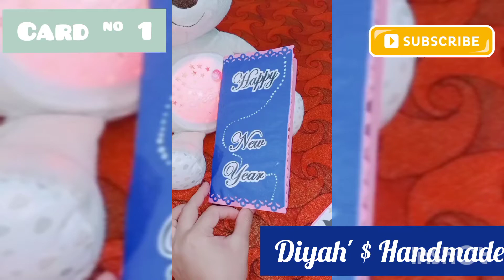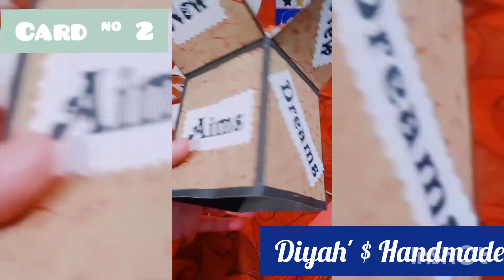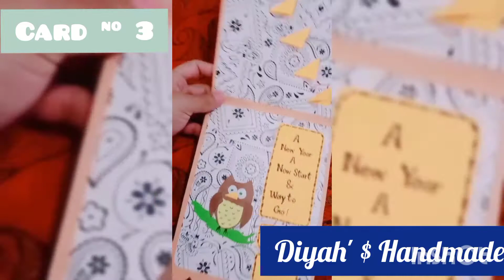New Year Card Ideas! Handmade Greeting Cards for New Year 2022⏳